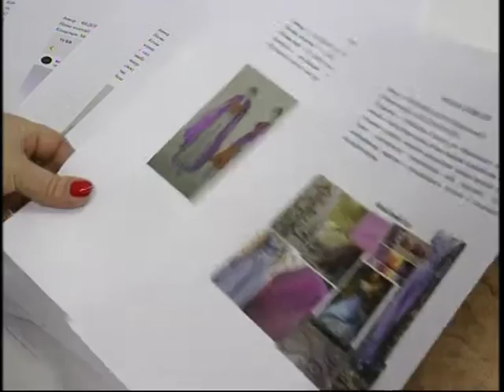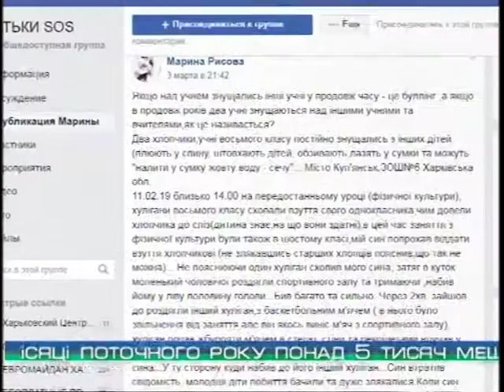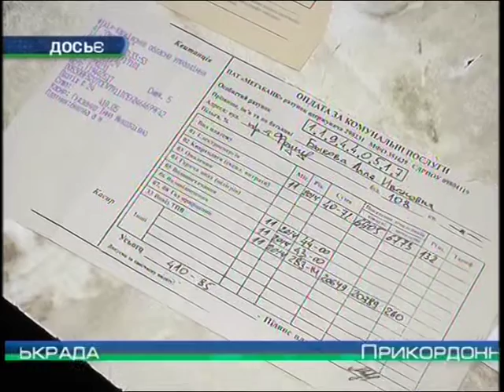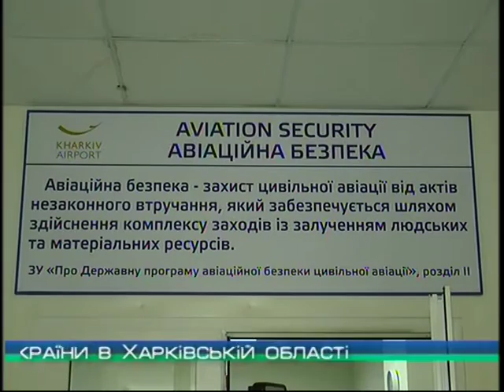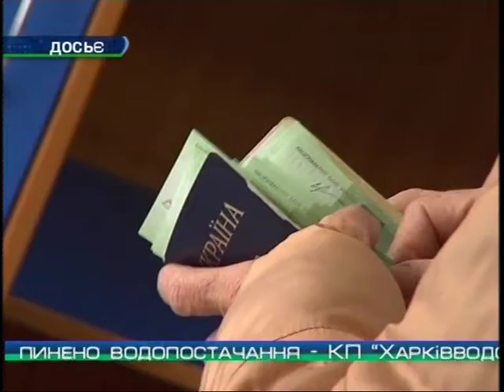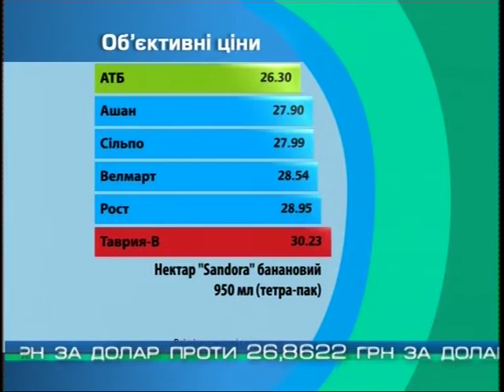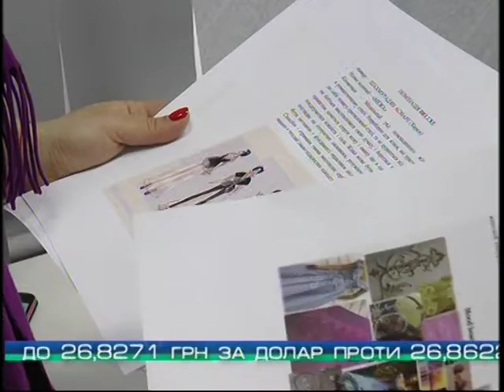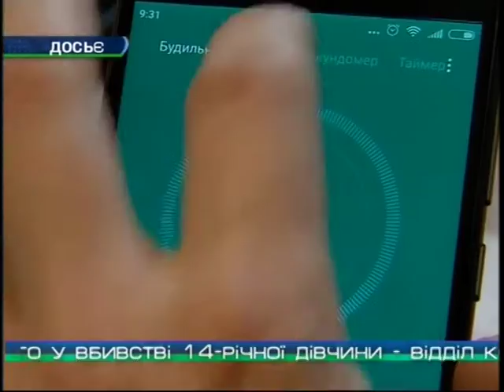"Объектив-новости" 5 марта 2019